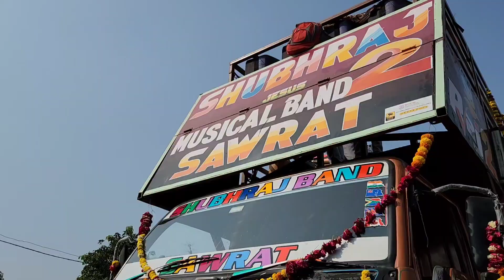Sb Raj 2 pahochi Devmogra || याहा मोगी आरती || Gavitrajvlog